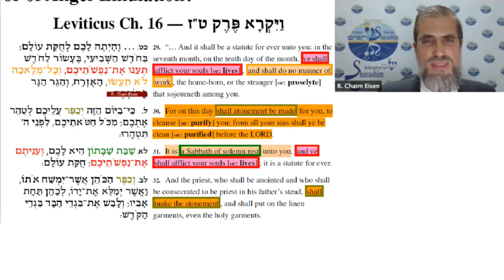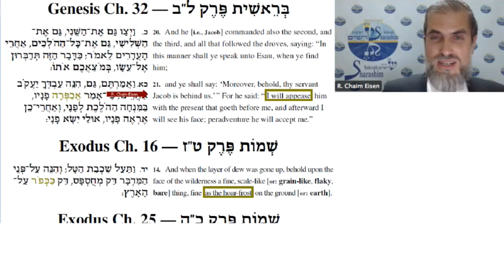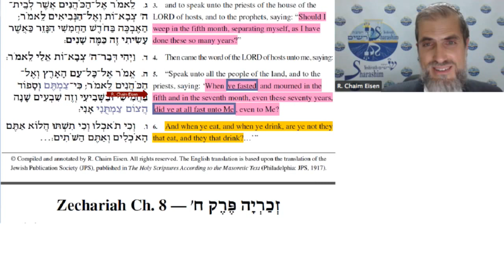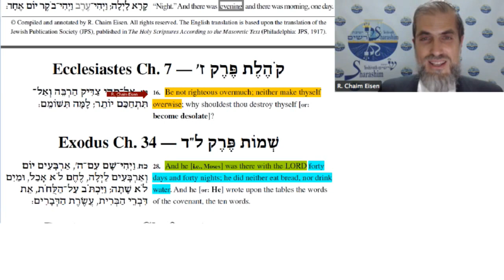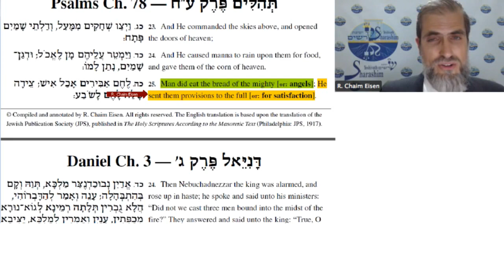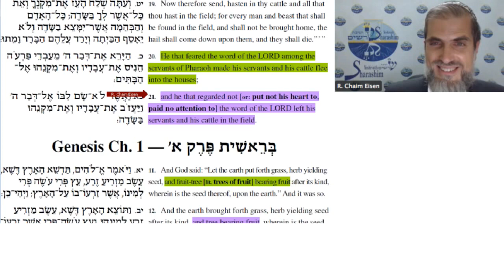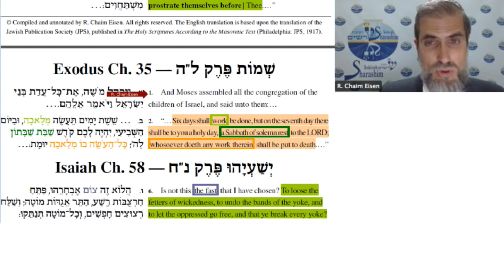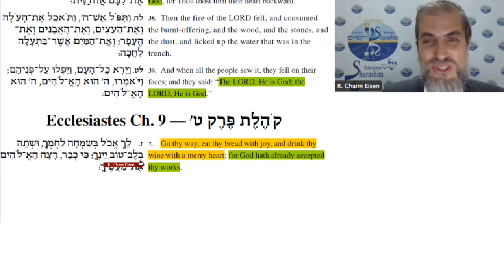“Dag van Verzoening,” of Droefheid, of van Engel-Emulatie? (met vertaling Nederlands/Dutch)